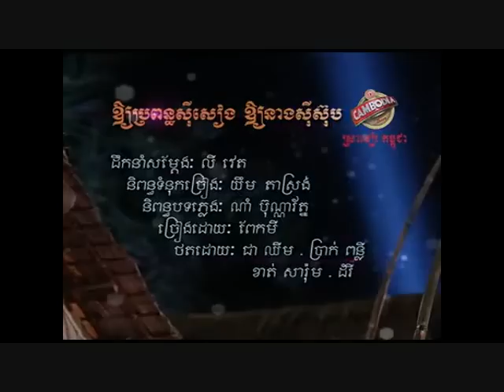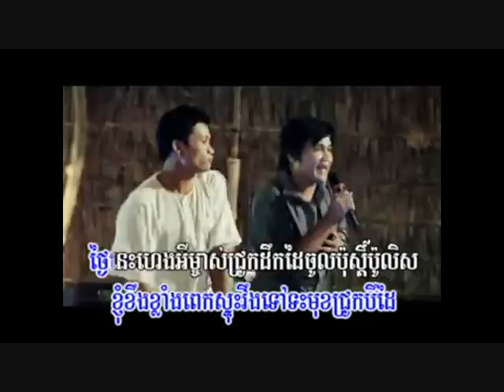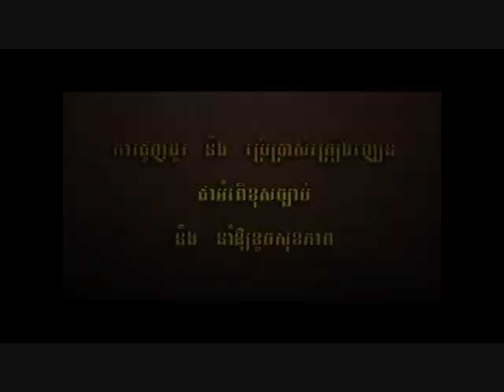Angkor Sang Kran 2013 Khmer Most Favorite Comedy Pekmi in Series HD 1